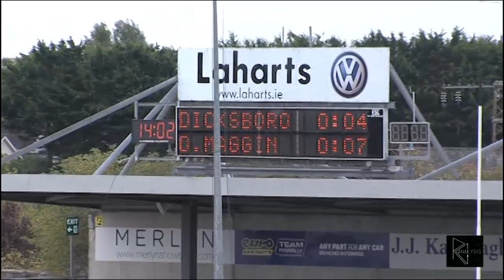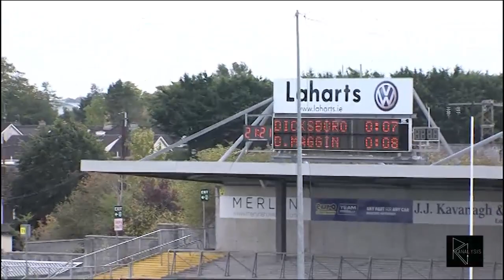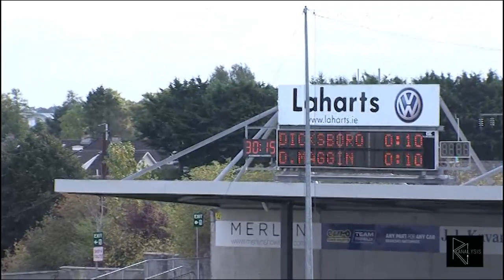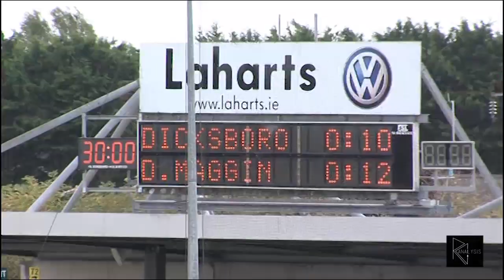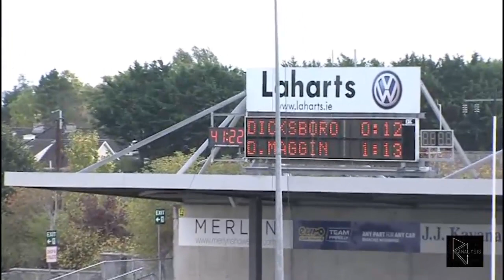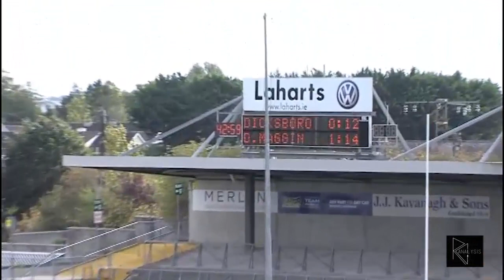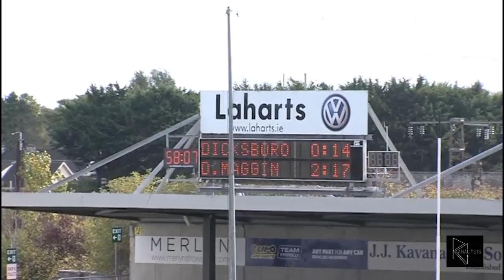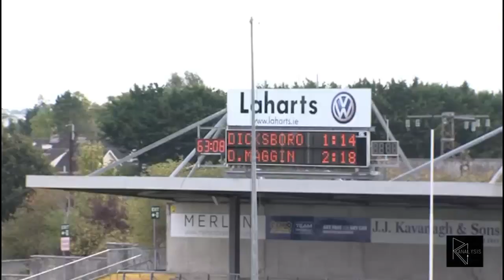Dunnamaggin v Dicksboro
Kilkenny Junior County Semi Final 2018